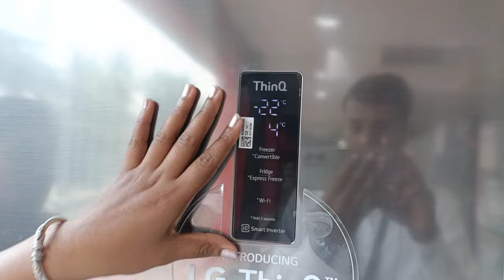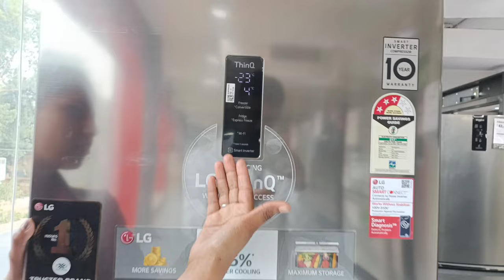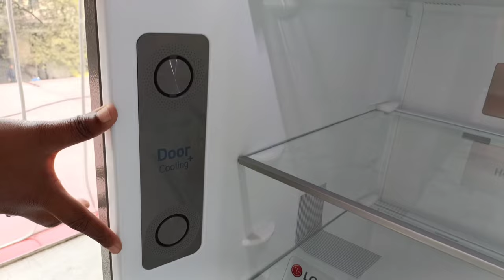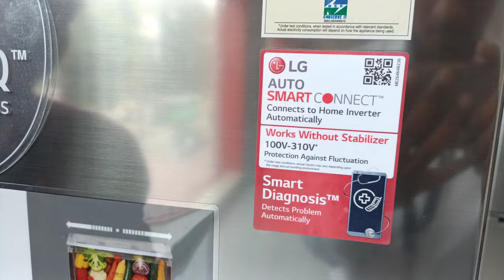LG Refrigerator Demo in Kannada || ಎಲ್‌ಜಿ ರೆಫ್ರಿಜರೇಟರ್ ಡೆಮೋ ಇನ್ ಕನ್ನಡ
Hi friends, this is Bhavani from Madhu digital tech kannada youtube channel. In this video we are explained LG double door refrigerator , should you buy and what are featured in this Refrigerator , so do watch this video till end to know everything

REFRIGERATOR

LG

GL-N292DDSY 260L

GL-S292RPZY 260L

GL-S292RBCY 260L

GL-S322SDSY 308L

GL-T322SPZX 308L

GL-T382VPZX 360L

About: Madhu Digital Tech Kannada is a YouTube Channel, where you will find technological videos in Kannada, New video is Posted Everyday:)